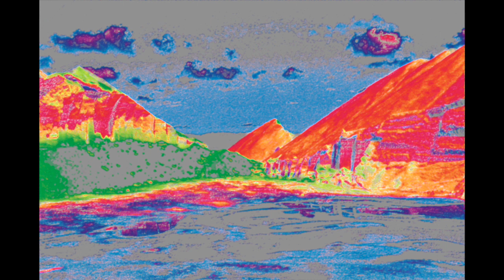Photo Library - Pluto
Photo Library – Video Library – Music Library by  The Dream Error Projects

Some parts of this song are loops from the GarageBand.

Info: GarageBand Support Information (Aug.27 2008) says:

You may use the Apple and third party audio loop content (Audio Content), contained in or otherwise included with the Apple Software, on a royalty-free basis, to create your own original music compositions or audio projects.